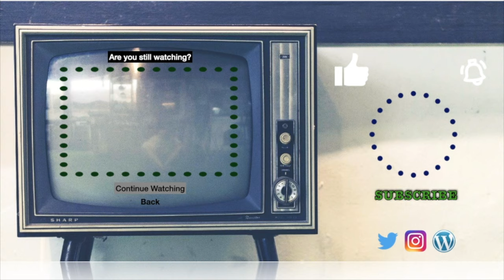Dance Macabre But It's The Music Video This Time | Ghost Reaction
Ghost Reaction. Dance Macabre Reaction.
I ❤️ 😑
🐱Linda🐱zombie spongebob🐱brismithejedi🐱HellSpartan Z🐱packerzfn481🐱zero_survs🐱Steve R🐱Josh Harris🐱Someone🐱hokiedee🐱Greg M🐱John Heiser🐱Sir Archer Fluffybutt🐱Aaron🐱Butch🐱Someone🐱Travis🐱leehawkmoon🐱Someone🐱Melvin🐱Brent🐱Rex🐱Someone🐱MERCUTIOCOR🐱DarkArchitect🐱Anypsotis🐱Miss Dillinger🐱jeremyross6217🐱 myrphieslaw🐱Wookie🐱